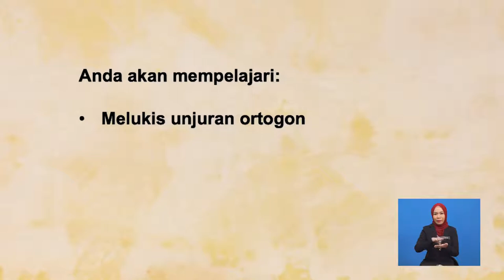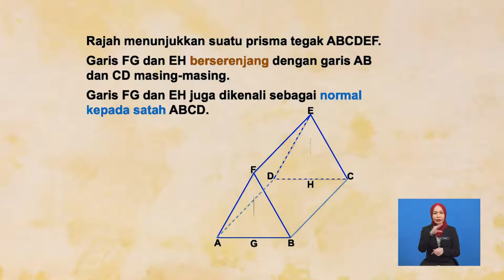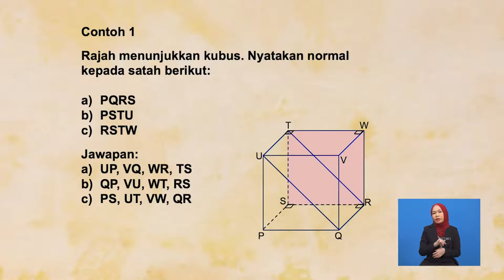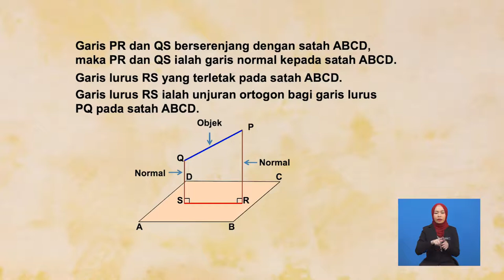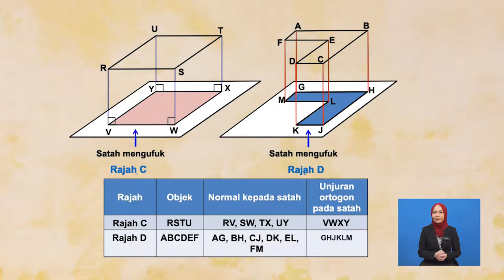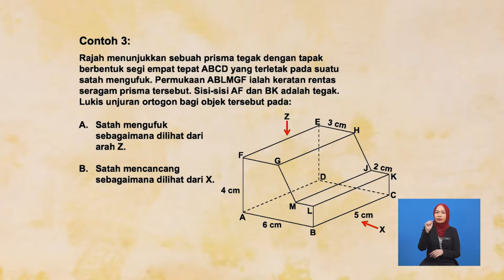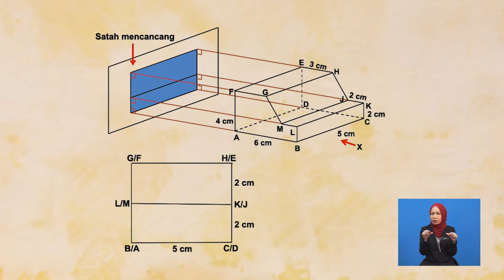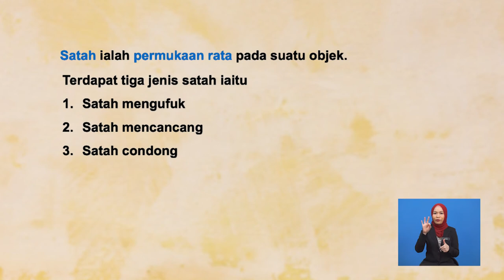Tingkatan 3 | Matematik | Pelan Dongakan | R294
Tajuk ini menerangkan mengenai jenis satah, garisan dan urjuran ortogon yang merupakan asas dalam pelan dan dongakan.